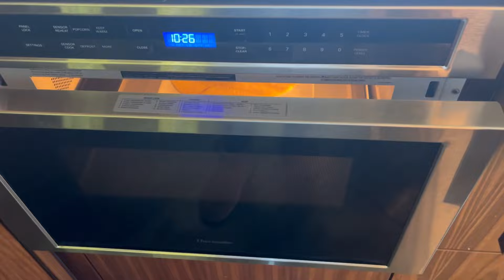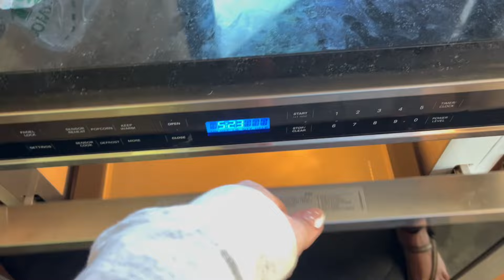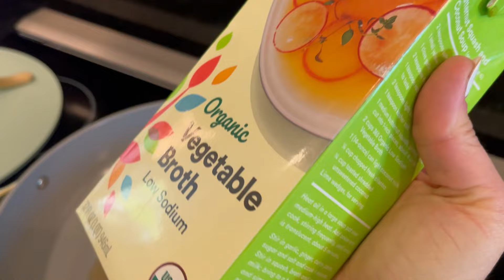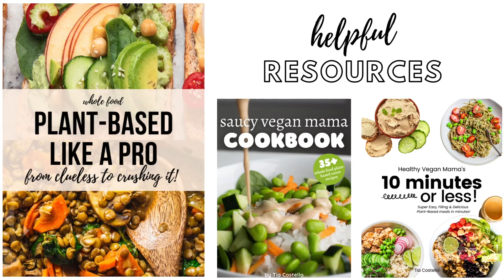Too Busy To Cook? Here are MY TOP 5 EASY Vegan Breakfast Ideas You Should Try!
I'm so excited to share my Top 5 easy vegan plant-based breakfast meals that require little time and energy.  These meals are also great for vegan, plant-based weight loss.  Don't forget 👇

Sign up for my NEW ONline Course and 28 Day Meal Plan!

Tofu Scramble
Crumbled tofu
1/4 tsp garlic or garlic powder
1 tsp smoked paprika
1 tsp turmeric
1 tsp red pepper flakes
1 tbsp low sodium soy sauce
any veggie
- side of fruit

I eat with a large side of veggies or fruit

Breakfast hash
3 small potatoes cut into cubes
Any veggies, I love zucchini, mushroom, peppers
1 tsp smoked paprika
1 tsp garlic powder
1 tsp cumin
1 tbsp low sodium soy sauce
Top with avocado and hot sauce

Breakfast 1: Tofu Scramble
Crumbled tofu
1/4 tsp garlic or garlic powder
1 tsp smoked paprika
1 tsp turmeric
1 tsp red pepper flakes
1 tbsp low sodium soy sauce
any veggie
- side of fruit

Breakfast 3:  Breakfast hash
3 small potatoes cut into cubes
1 tsp smoked paprika
1 tsp garlic powder
1 tsp cumin
1 tbsp low sodium soy sauce

1.  The information in this video is from my own personal experience, opinion, and knowledge of plant-based nutrition.  I am not a doctor and this information is not intended to be a substitute for treatment by or advice from a medical professional.  Always seek the advice of our physician or other qualified health care professional regarding your medical condition.